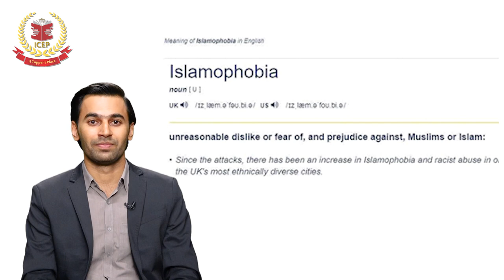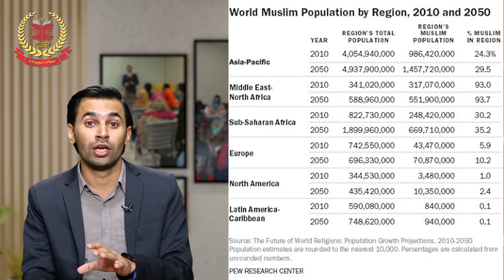Islamophobia| History, challenges, and the way forward.